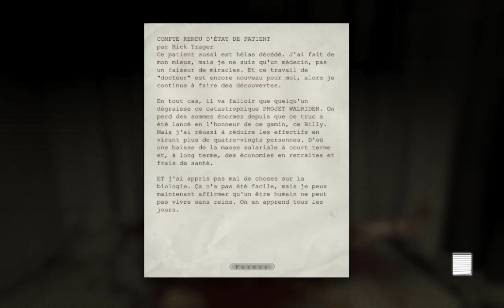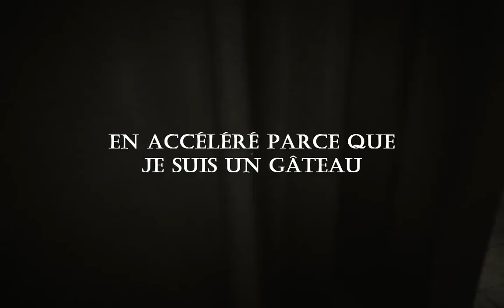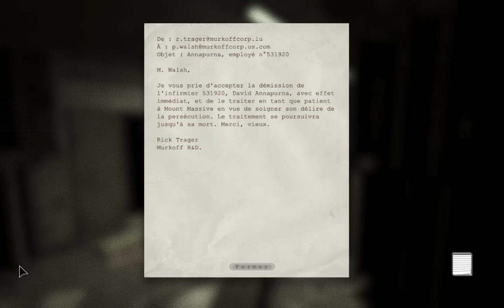FOLLOW THE BLOOD - Outlast avec Aste Ep. 5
L'épisode de la souffrance, autant pour moi que pour Miles... Goddamnit cet épisode était ciolent pour mon cœur.